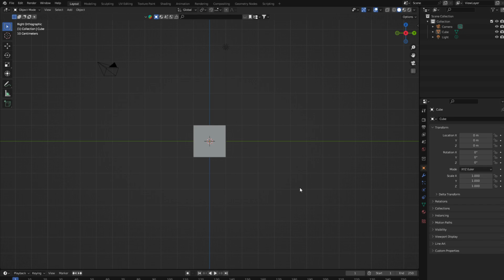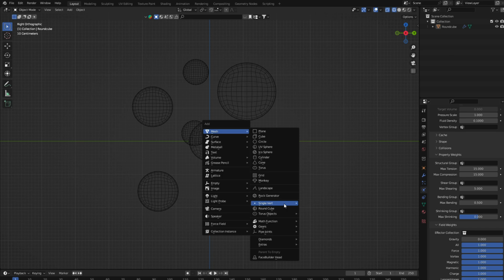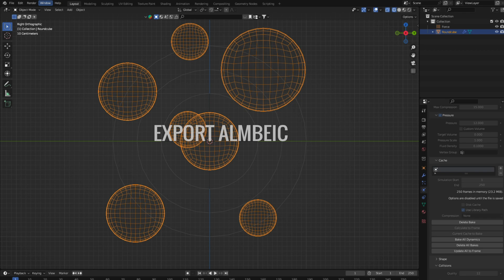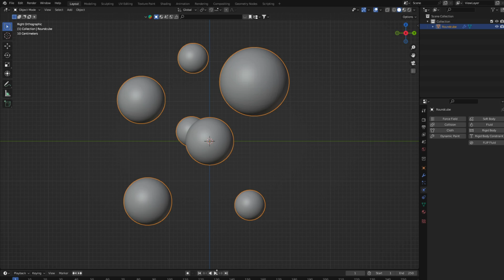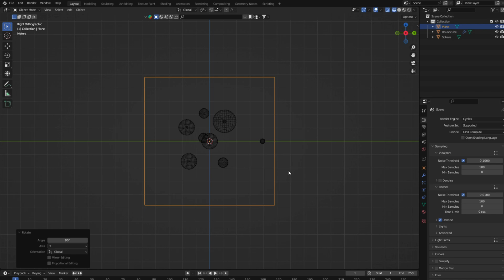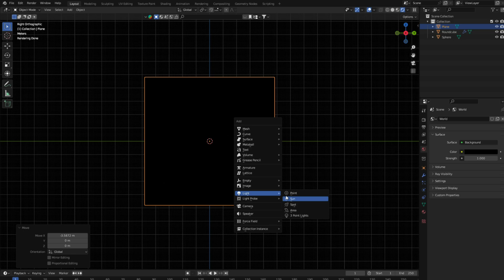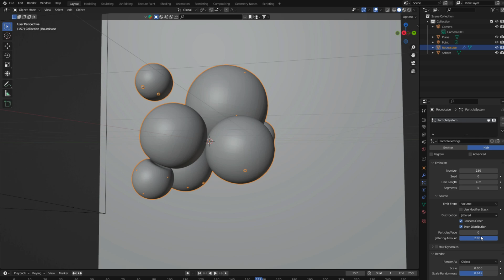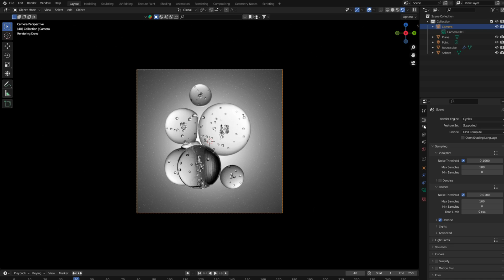Quick & Easy Blender Tutorial – Realistic Bubble for Commercials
In this quick and easy Blender tutorial, we’ll create a realistic bubble effect using Cloth Simulation and Force Fields. This simple but powerful technique is perfect for product commercials, advertising, and motion graphics. You’ll learn how to simulate natural bubble movement, apply realistic materials, and render a stunning final result — all in just a few minutes!